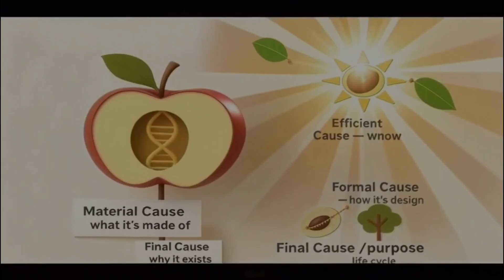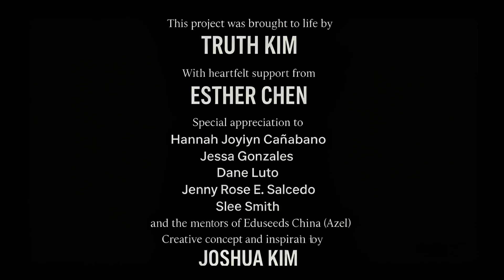Science and Wisdom in an Apple - Truth Kim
School: Eduseeds China

🌟 Support the Next Generation of Scientists! 🧪🚀

Eduseeds proudly presents the “I Want To Be A Scientist” Contest 2.0! 🔬✨